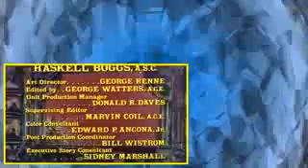Bonanza S13E03 Bushwhacked